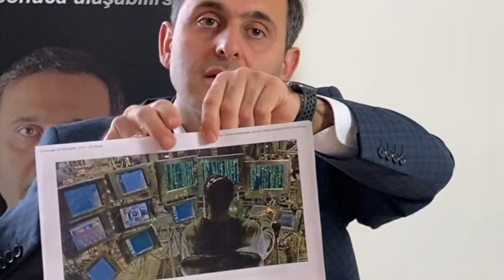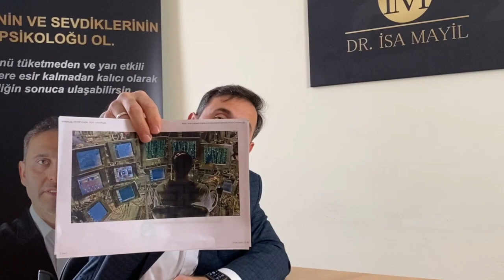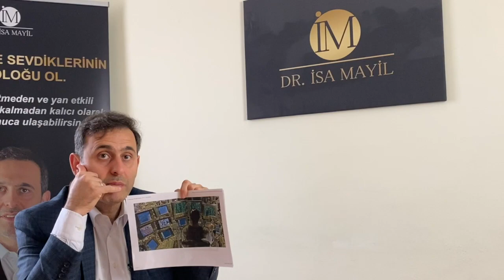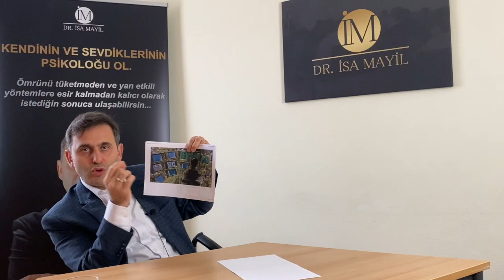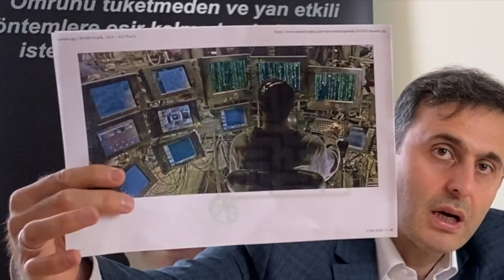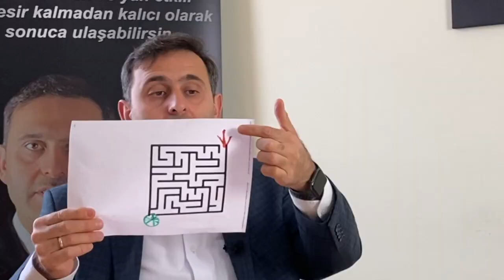AVRUPA'DA BAŞARINI ARTTIRMAK İÇİN, HAYATA HANGİ BAKIŞ AÇISI İLE BAKMALISIN?